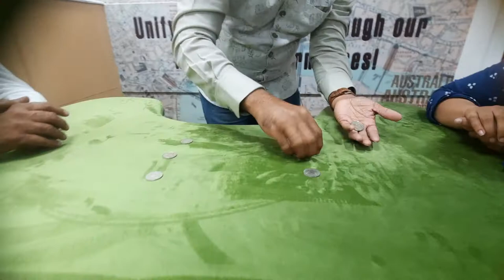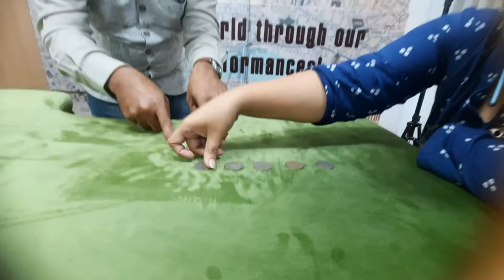Delhi School of Magic - Kudroli Ganesh astonishing coin magic